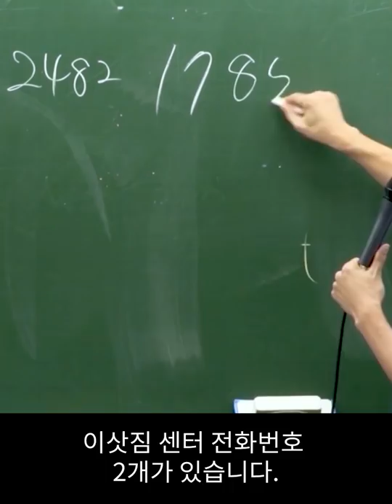30년 동안 까먹지 않는 암기 방법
딱 한번 보고 영원히 기억할 수 있는 방법